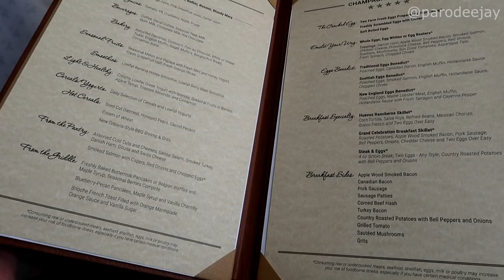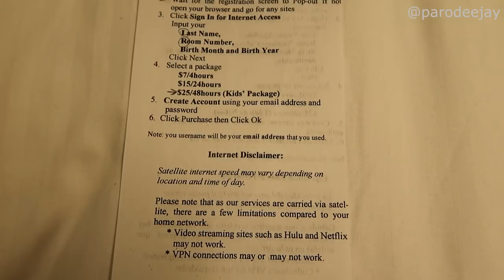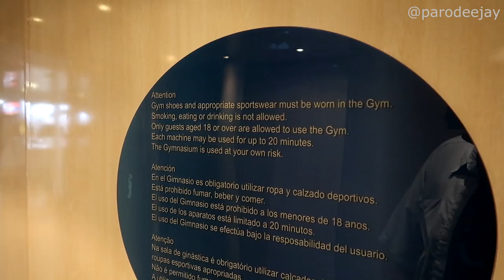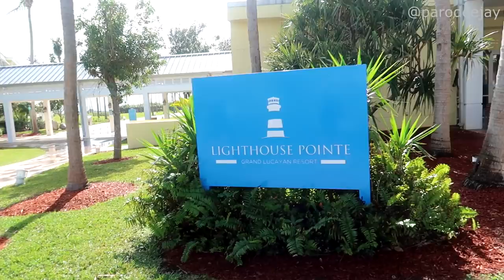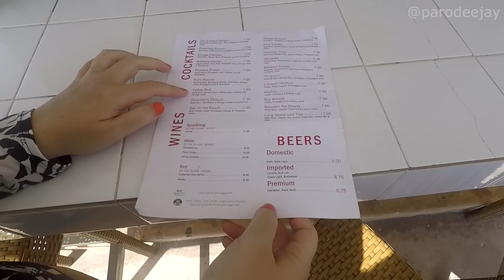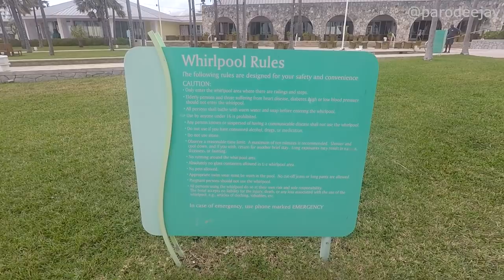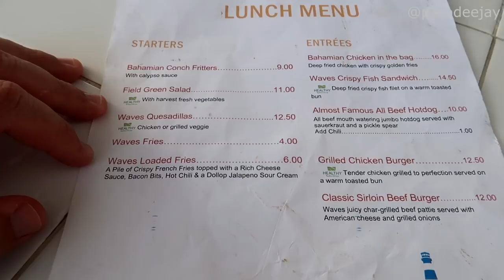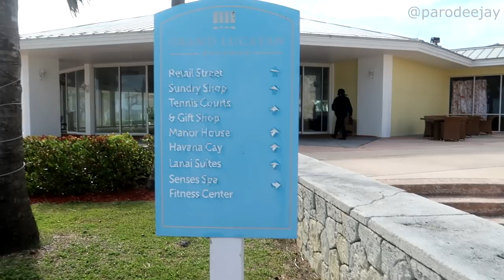Grand Celebration Cruise Vlog - Part 4: Freeport, Lighthouse Pointe At Grand Lucayan - ParoDeeJay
In this episode, we're in Freeport aboard the Grand Celebration, and we're checking out something new for us! Join us as we head to Lighthouse Pointe at the Grand Lucayan Resort for a day pass excursion that we purchased through the cruise line. We've got ocean, infinity pool, beach, everything we need for a fun day...

Phase three of MegaVacay2020 is a two-night cruise aboard the Grand Celebration, which is part of the Bahamas Paradise cruise line out of West Palm Beach! The ship used to sail for Carnival Cruise Line as the Celebration, and it was fun to check out a retired ship. We sailed February 10-12, 2020 with a stop in Freeport, Bahamas. So far, we've completed a week at DisneyWorld as well as 7 days aboard the Mariner Of The Seas, and we're ready for more fun. What's next on the mega vacay agenda after this sailing? Three MORE cruises on three different cruise lines!